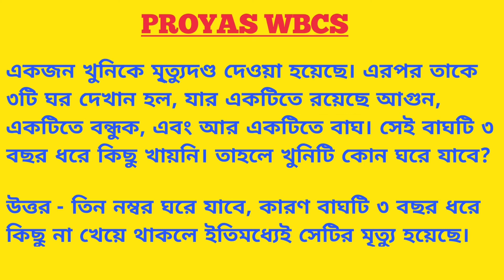Important Questions for Interview # Interview Questions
Channel Link

 PROYAS WBCS